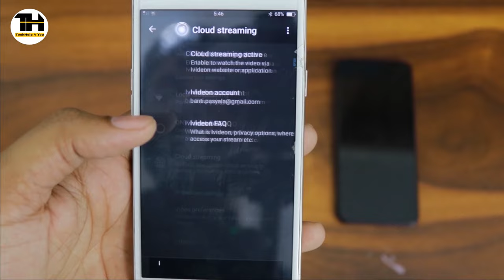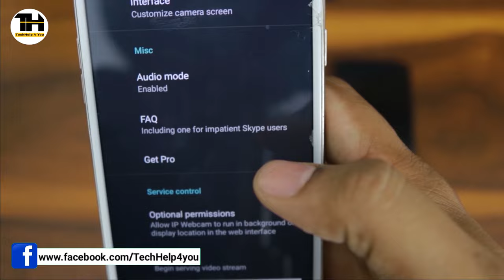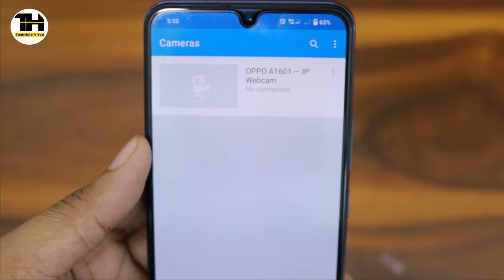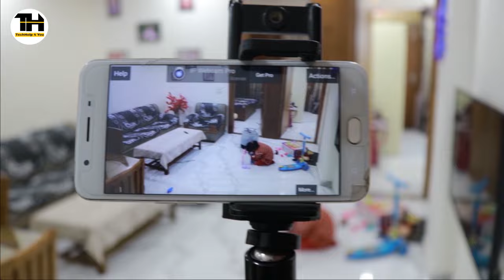How to use mobile phone as CCTV camera | Make your Old phone a security camera in Hindi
Hello Dosto,

Well, you don’t need to buy an expensive home surveillance system and a bunch of CCTV cameras to keep your house secure. Thanks to a ton of free apps on both, the App Store and the Google PlayStore, you can actually use your old phones as a makeshift CCTV camera, and install them yourself using a few simple, DIY tricks.

1. My DSLR camera
2. My Microphone
3. My studio lights
4. My Tripod

My Recommended products on Amazon.

More Videos from My Play List's :

1. Home Electrical

2. Latest mobile Unboxing and Gadgets Review

3.How To videos

4. Tech Tips and Tricks

5. Latest Mobile Apps Features and Review

6. Behind the Technology

7. New Tech Updates

Ignore:
Can I use my phone as a CCTV
How to use mobile phone as CCTV camera in Hindi
Mobile phone as security camera
How can I make my old mobile a CCTV camera
Make you old phone a security camera
Can we use android mobile as cctv